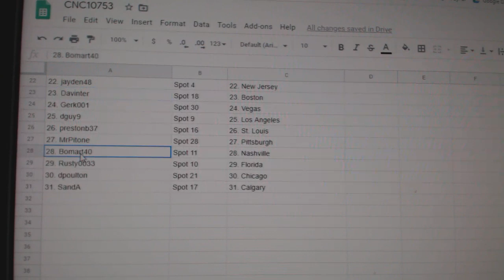Team Randoms - C&C GB #10,753